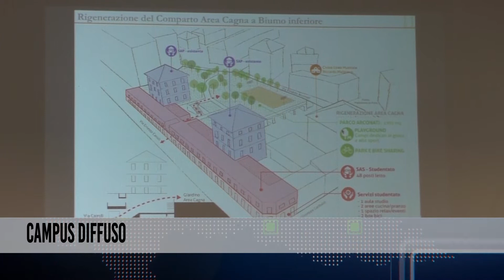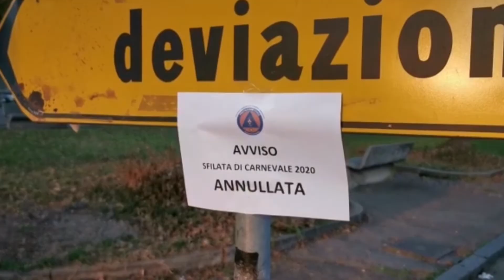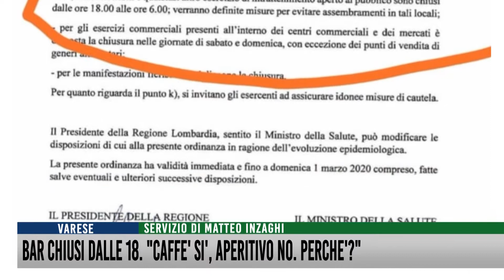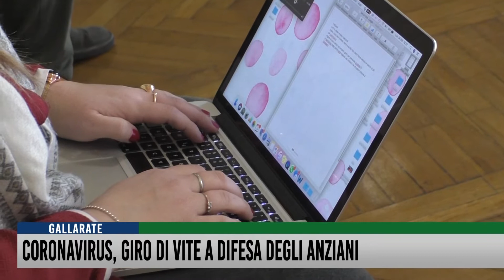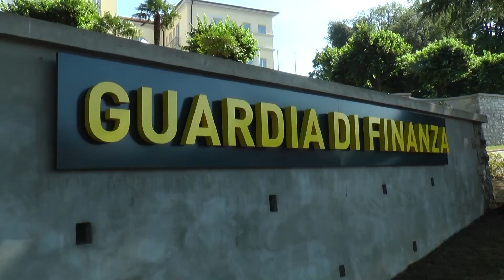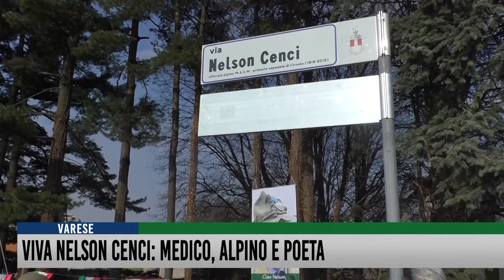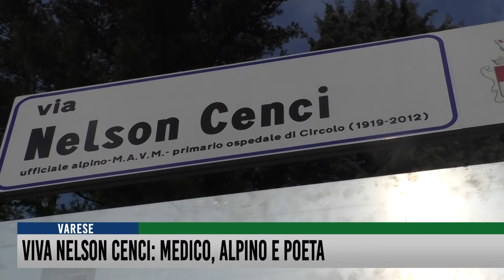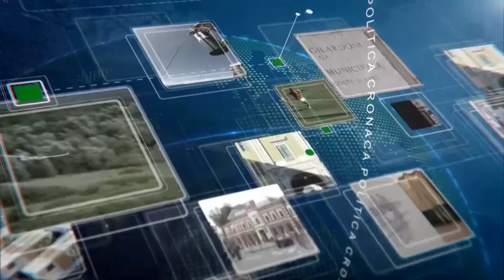TG del 24 Febbraio 2020 - Rete55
Ampio spazio al Coronavirus, con tutte le ultime notizie, la corsa contro il tempo di sanitari e istituzioni, gli eventi annullati, le interviste e il giro di vite nelle RSA a difesa degli anziani. Poi la cultura, col grande evento in omaggio all'alpino-medico-poeta Nelson Cenci.